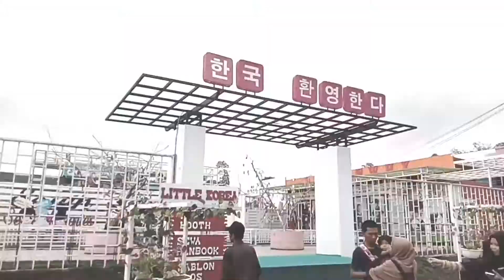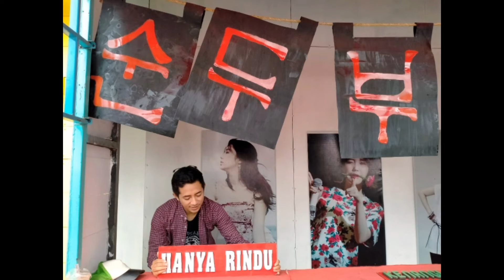Wisata Kab. Semarang Hits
Di Kab. Semarang banyak sekali tempat wisata baru lo gaes. Salah satunya Celosia Bandungan. Bagus tmptnya n sejuk krn dkt dgn kaki gunung Ungaran. Lokasinya terletak di Desa Cani Bandungan Kab. Semarang ya